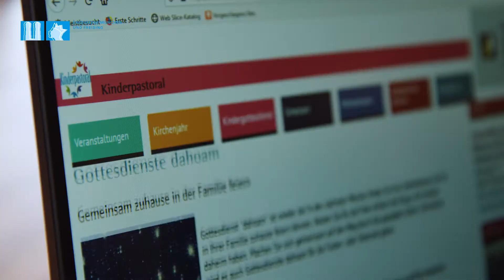Mit Kindern Zeit für Gott und Glaube finden - Mittwochsminuten zeigen Familiengottesdienst zu Hause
In der Corona-Pandemie hat die Kinderpastoral der Erzdiözese München und Freising das neue Format „Gottesdienste dahoam“ für Familien mit Kindern entwickelt. Es sei „eine Idee, wie Familien den Alltag außen vor lassen und gemeinsam zu Hause Zeit für unseren Glauben und Gott haben“, so Stefanie Penker von der Kinderpastoral. Gerade in Zeiten des verlängerten Lockdowns zeige sich die besondere Relevanz von seelsorgerischen Formaten, die die Gläubigen auch im engsten Familienkreis begehen können. „Für den Gottesdienst in den eigenen vier Wänden braucht es nicht viel. Die Familien nehmen zur Gestaltung der Feier die Dinge her, die sie zu Hause haben“, sagt Penker.

Die Bibel, ein Tuch, Kerzen und Streichhölzer: Zusammen mit ihren Kindern zeigt Stefanie Penker in den aktuellen „Mittwochsminuten“, wie ihre Familie zu Hause spielerisch und mit einfachen Utensilien den Glauben lebt: „‘Gottesdienste dahoam‘ zu feiern braucht nur etwas Vorbereitung, es braucht einen guten Platz. Ein Ort, an dem man die Herzen aufmachen kann für die Botschaft, für die Nähe Gottes“, erläutert Penker und ergänzt: „Es braucht auch ein bisschen Mut, Gottesdienste daheim zu begehen, denn seinen eigenen Glauben in Worte zu fassen, ist doch für viele ungewohnt.“ Aber es lohne sich, denn gerade die Kinder spürten durch die gottesdienstliche Feier zu Hause, wie sehr der Glaube in den eigenen vier Wänden lebt und Teil des gemeinsamen Familienlebens ist. Bei diesen Gottesdiensten komme auch die Kreativität der Kinder zum Ausdruck, denn sie wiesen Alltagsgegenständen eine neue, tiefergehende Bedeutung zu.

Auch auf die Erwachsenen hat diese Form des gemeinsamen Zusammenkommens eine positive Wirkung, ist sich Penker sicher: „Wir profitieren von der Kreativität dieser Kindergottesdienste, von dem, was sich uns als neuer Raum, als neue Sichtweise erschließt und unseren eigenen Glauben verändert und tiefer werden lässt.“ Viele Anregungen, Ideen und Tipps zur Gestaltung eines Gottesdienstes „dahoam“ finden Familien auf der Website der Kinderpastoral